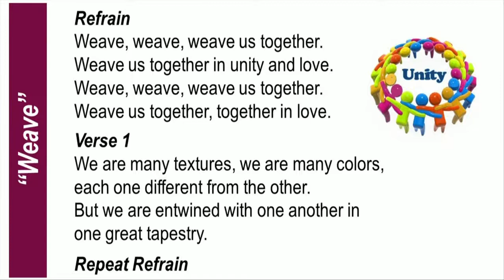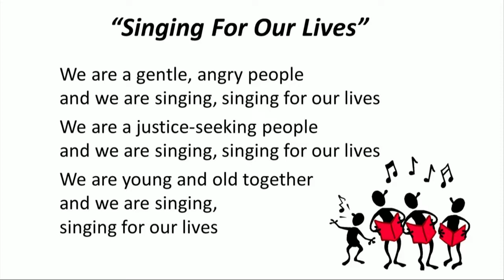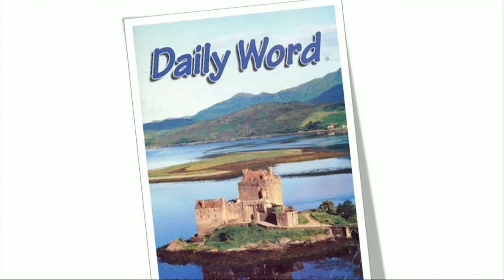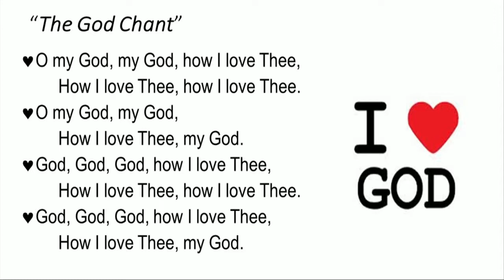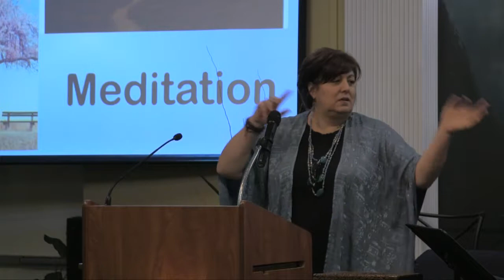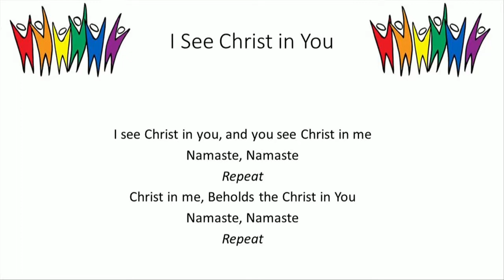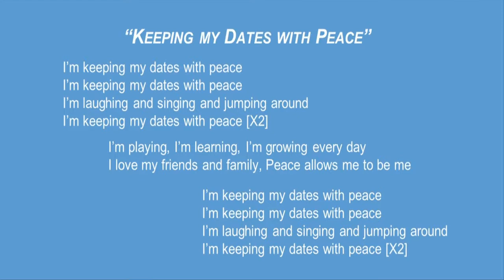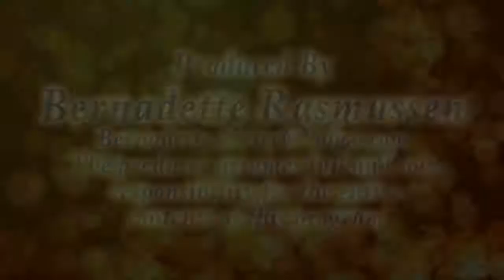What Are You Planting?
Guest minister Rev. Renee Leboa reminds us to pay attention to our thoughts and really look at what it is that we're planting in our lives.